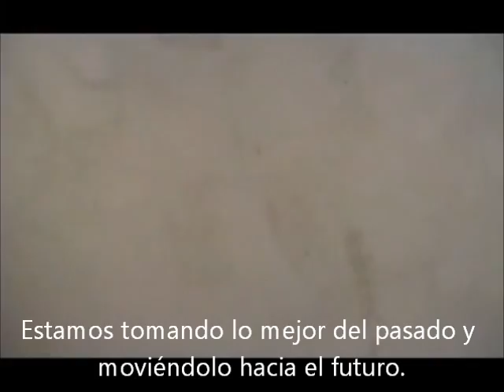Arquitectura en Superadobe (Earthbag Building)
Charla de Nader Khalili (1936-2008) sobre arquitectura en casas hechas de bolsas de tierra (superadobe) o "Earthbag Building" en inglés.
Estas casas soportan terremotos mejor que las estructuras modernas, son a prueba de huracanes, inundaciones y fuego; además muy asequibles para todos.